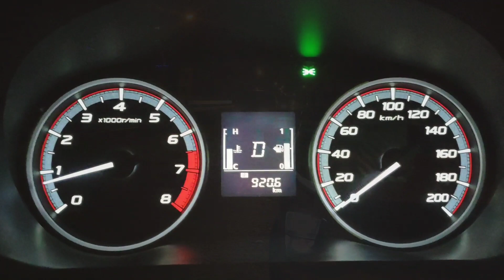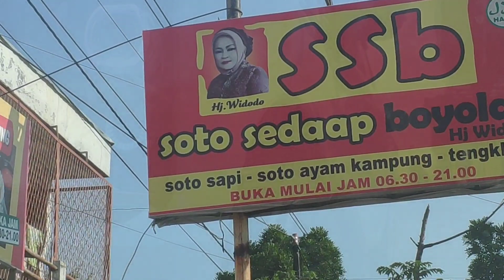Xpander Exceed ngebolang ke JaTeng & JaTim